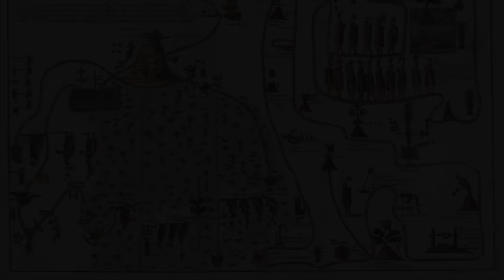ICEBERG de CIUDADES Y CONTINENTES PERDIDOS | Marckai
La semana pasada tocamos brevemente el tema de los continentes perdidos, a pesar de lo ilógico que suena perder algo tan grande como lo es un continente. Es por eso que veremos no solo continentes, sino algunas de las ciudades perdidas más interesantes que has desaparecido de la faz de la tierra.

Si les gustó el video, pueden dejarme un buen like, una suscripción en caso de no estarlo ya para estar pendientes de los futuros videos, y también pueden compartir el video para que llegué a muchas más personas y el canal pueda seguir creciendo!